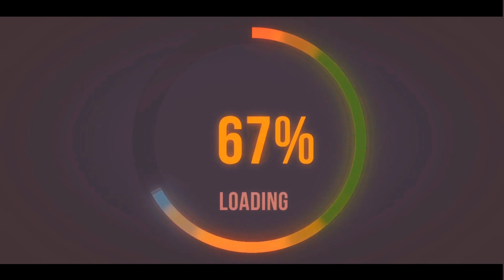ESPECIAL 50 SUSCRIPTORES! Mi PRIMER MONTAJE!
Hola a todos gente, hoy os traigo el especial 50 suscriptores, muchisimas gracias a todos los que habeis hecho esto posible, que aunque parezcan pocos subs para mi son muchisimos. Disfrutad del montaje!!